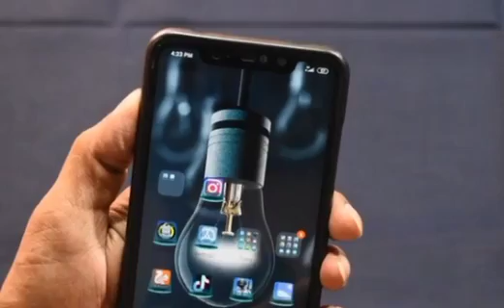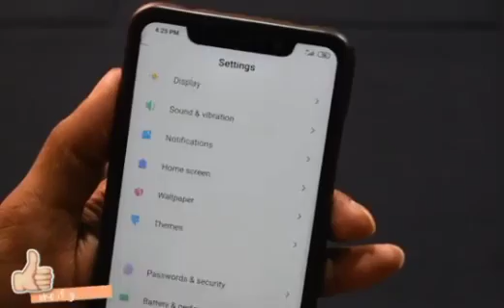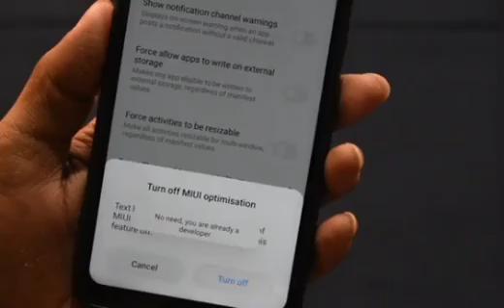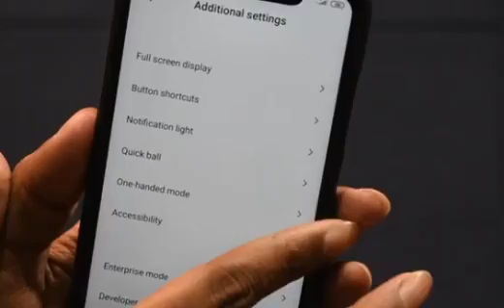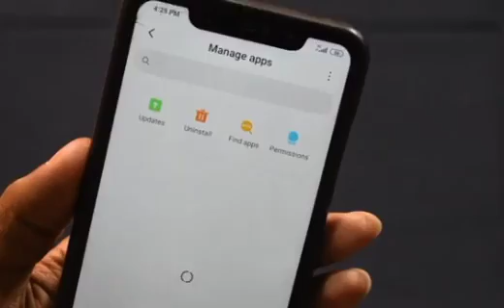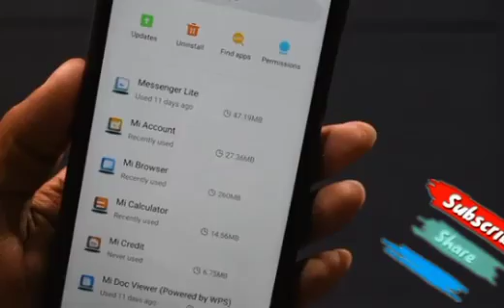mobil hacked se kaise bachaye hacker how to save mobil hac 🙆🙆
mobile hack hua hai kaise pata kare phone hack hai ki nahi kaise pata kare apna phone hack hai ya nahi kaise pata kare Mobile hack to nahi hai kaise pata kare
call hacking se kaise bache
how to hack
Mobil hacked se kaise bache
How to save mobil hacked
android phone
india motivational96